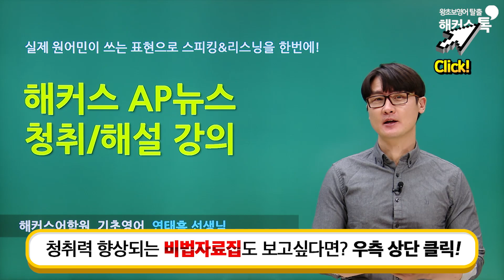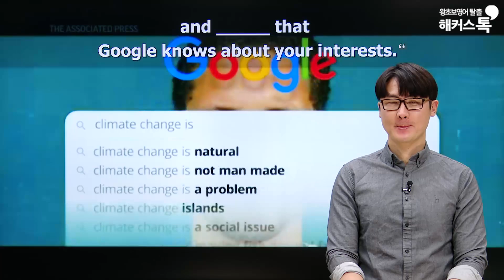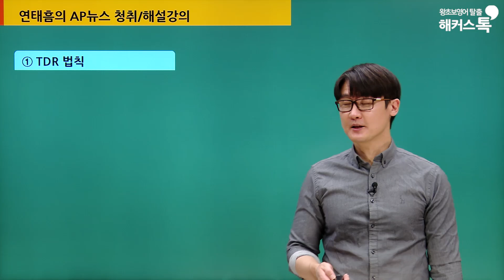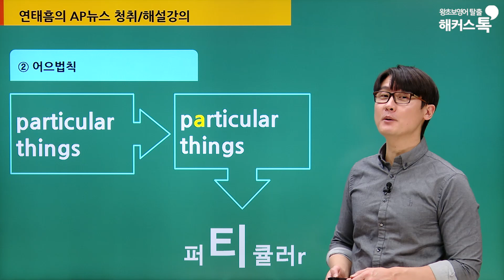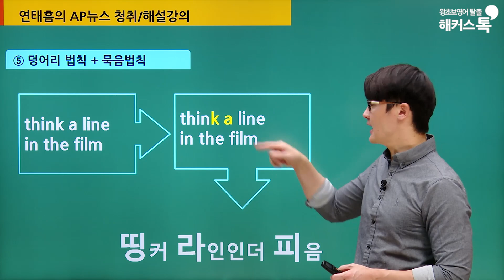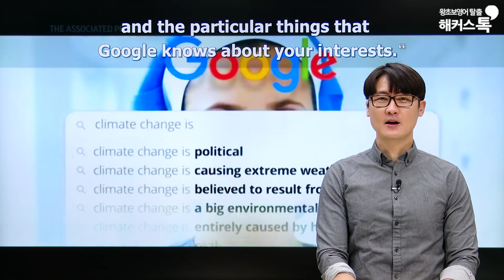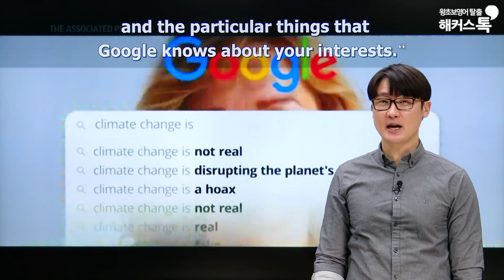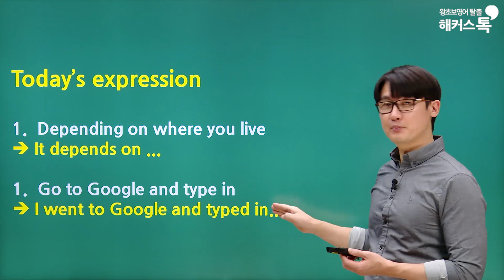Social media | AP뉴스로 배우는 영어회화 | 해커스 연태흠의 AP뉴스 청취해설강의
AP뉴스 전체강의 듣고 영어 청취력 향상시키기!

실전AP뉴스 받아쓰기로 영어 리스닝&라이팅실력도 Up!

연태흠쌤 실전회화 전 강좌 월 1만원대로 수강하고 싶다면?

영어회화 실력UP!레벨UP!을 위한
연태흠선생님의 AP뉴스 청취/해설 강의!
실제 원어민이 많이 사용하는 표현으로
스피킹과 리스닝을 한번에! •'-'•)و✧